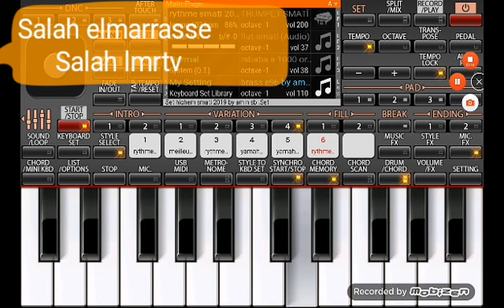عزف اغنية شاب مراد وهشام سماتي مع تحميل السيت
اجمل اغنية اي بغا سيت اترك تعليق